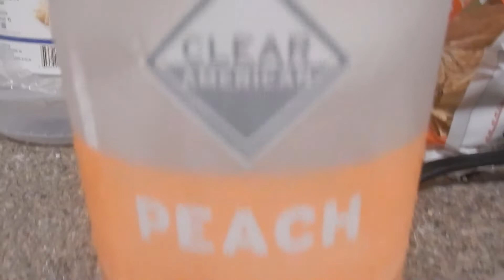Homemade chicken Sandwich better then Popeyes - Cooking with Afrodan #1